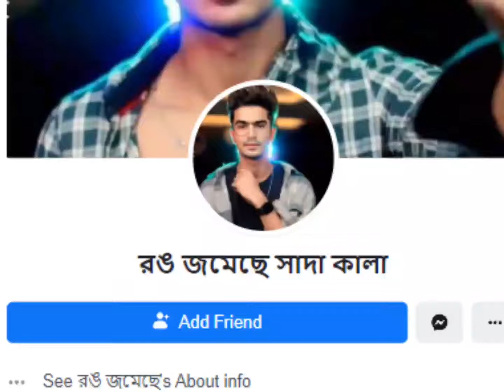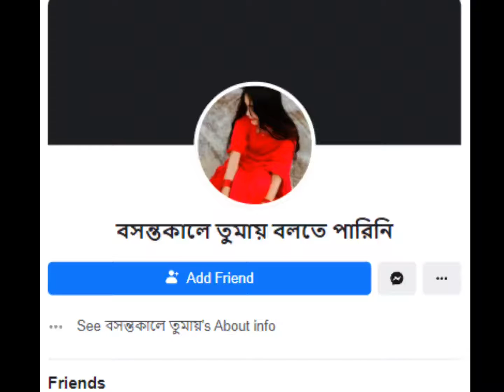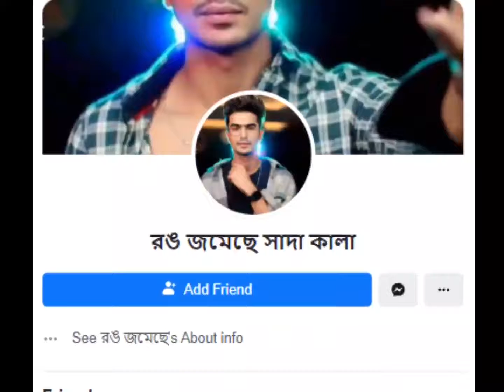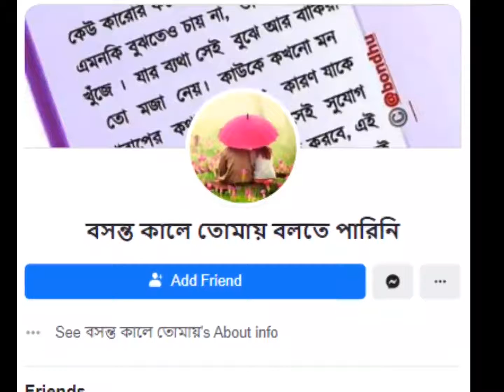Sada Sada Kala Kala | সাদা সাদা কালা কালা | Tumi bondhu Kala Pakhi | তুমি বন্ধু কালা পাখি | হাওয়া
এই যুগেও এসে যে আইডির নাম এত প্রকারের হতে পারে!